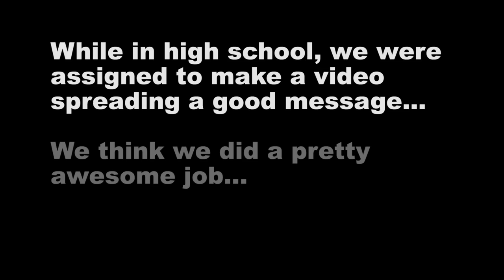21 THINGS I'D RATHER DO THAN SMOKE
We found a music video we did in high school about not smoking. Check out what we'd rather do than smoke!

Cast:
Anthony Padilla
Ian Hecox
Shayne Topp
Keith Leak
Courtney Miller
Olivia Sui

Director: Ryan Todd
Assistant Director: Sean McCullough
Written by: Anthony Padilla, Ian Hecox, Ryan Finnerty
Produced by: Anthony Padilla, Ian Hecox, Ryan Todd
Creative Director: Joe Bereta
Coordinating Producer: Mayra Diaz
Director of Photography: John Jimenez
Camera: Brennan Iketani
Assistant Camera: Ashneal Prasad
Sound: Ivan Harder
Grips: Pattrick Egan & Lee Eisenhower
Pre Production Designer: Odin Abbott
On Set Production Designer: Lindsey Liberman
Makeup: Paula Barkley
Wardrobe: Felicia Cowley
Edited by: Michael Barryte
Assistant Editor: Katie Reed
Post Supervision by: Ryan Finnerty
DIT/Media Mgmt: Gabe Laguer
BTS: Phil Mohr
Color: Mike Burton
PA: Ryan Sweeney & Tony Arreguin